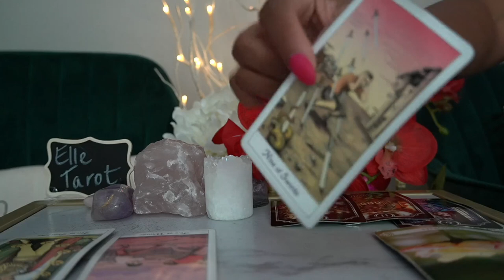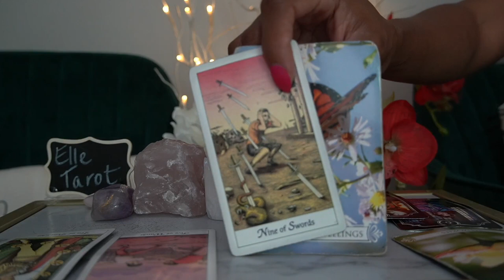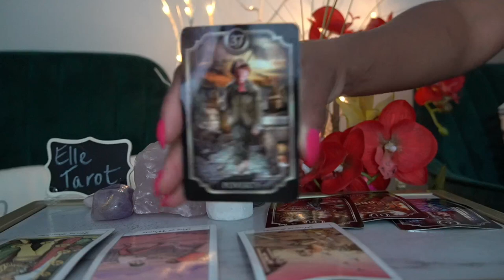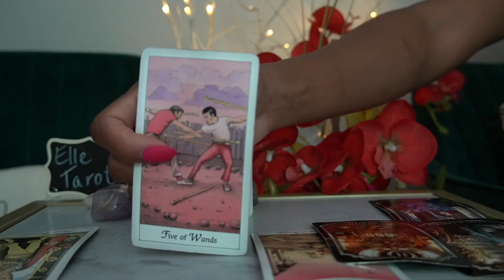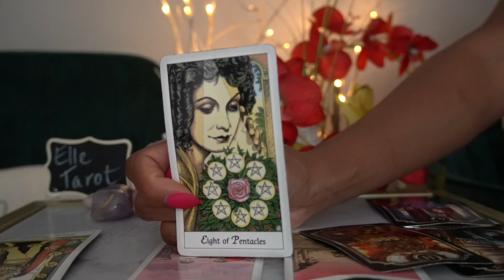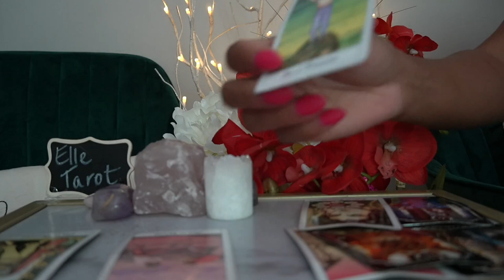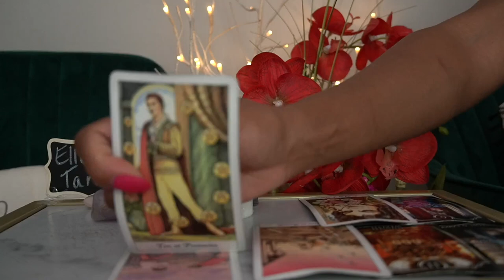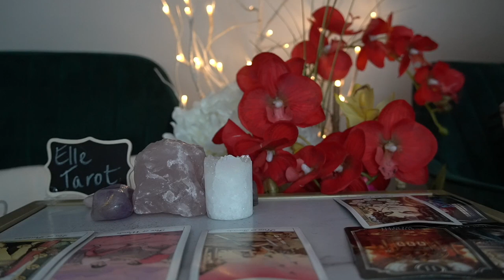AQUARIUS 72 HR JUL '21 REJOICE! THE LORD OF WEALTH! NEW LOVE